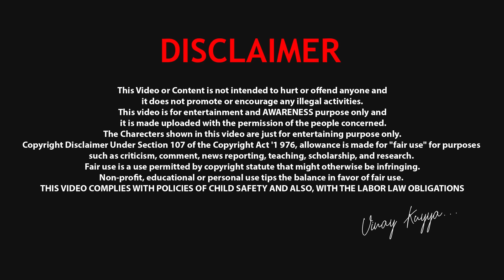(Part2)Instagramలో Love చేసింది ఒకడు లేపుకుపోయింది ఇంకొకడు | Search Operation Dare |Vinaykuyya 01